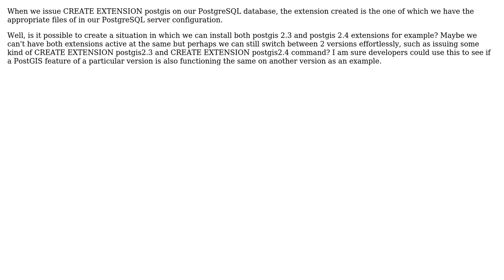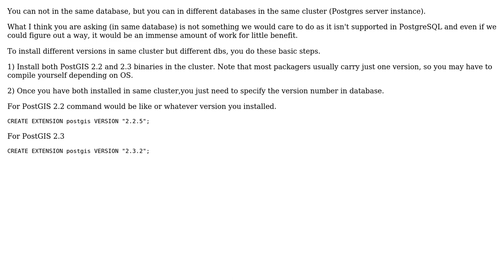GIS: Is it possible for 2 or more PostGIS extensions to coexist?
With thanks & praise to God, and with thanks to the many people who have made this project possible! You are responsible for your own actions.